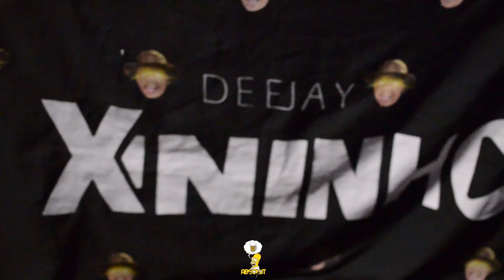Absolut Fest - ROta 07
Jr.Com Cobertura Fotográfica & Produções .